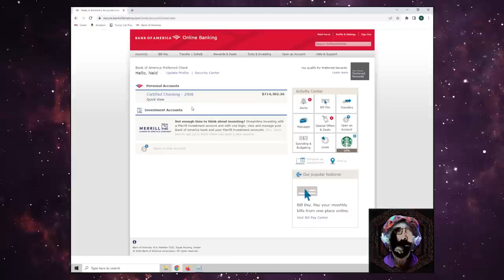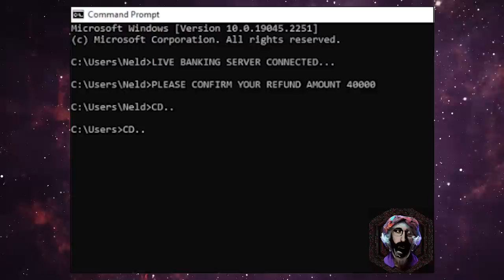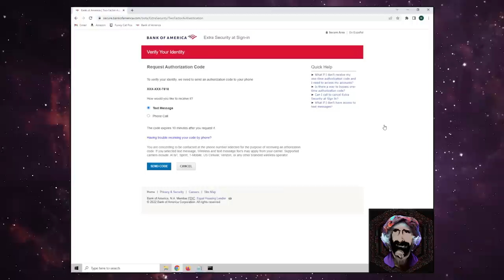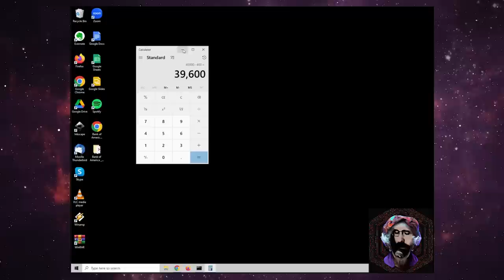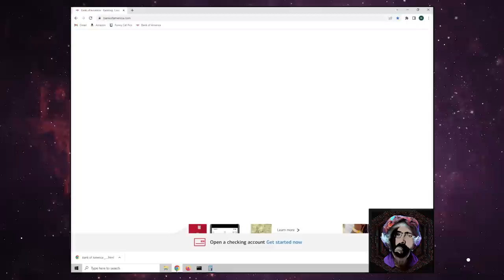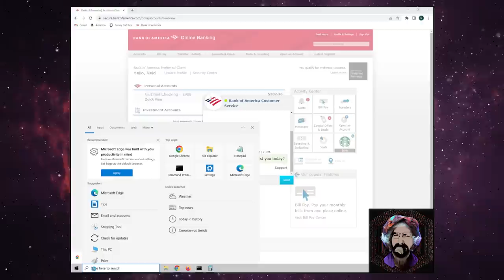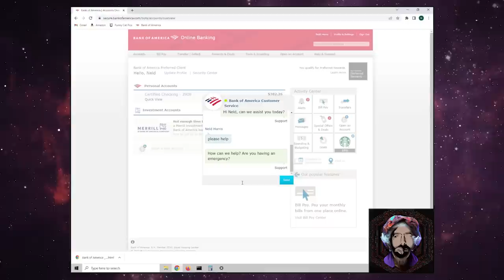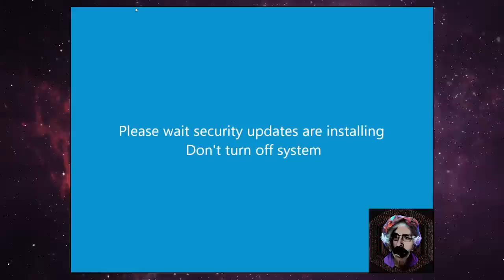Scammer Threatens To Steal $700k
This group was extremely scummy. Sometimes I throw out tragic situations for Neld in order to scrape the bottom of a scammer's ability to empathize with their victim. In this case, when the scammer heard Neld's horrible story, he just doubled down and tried to trick her by making her think he removed over $700,000 from her (fake) bank account unless she went and got him $39,600 from her bank. I realize this makes no sense, but you'll see.